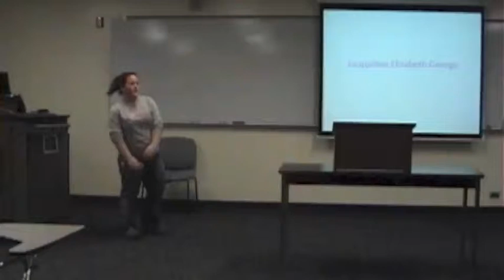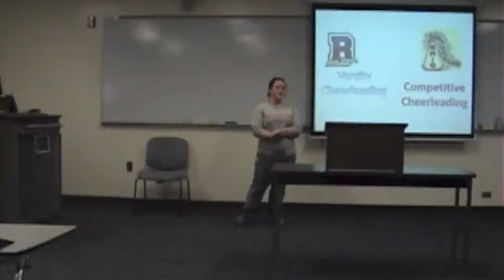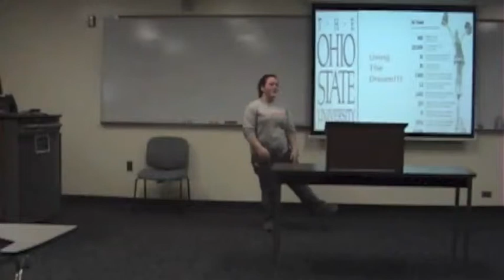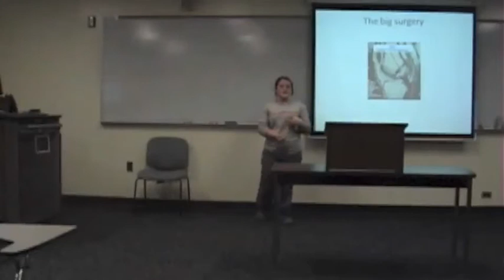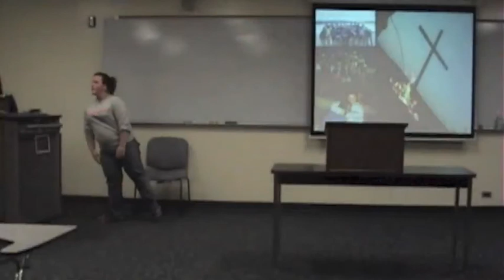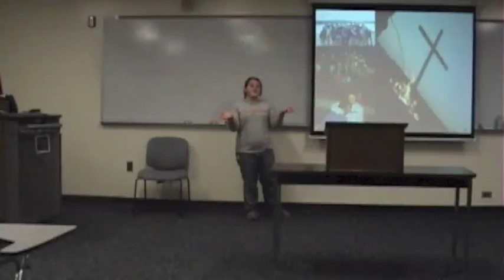Jackie G Intro